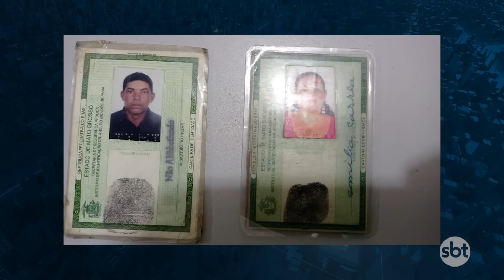3 PESSOAS MORREM APÓS CARRO COLIDIR EM ÁRVORE AS MARGENS DA MT 320 EM COLÍDER